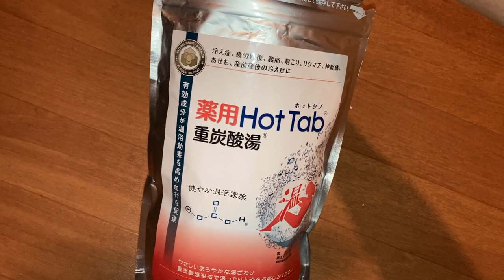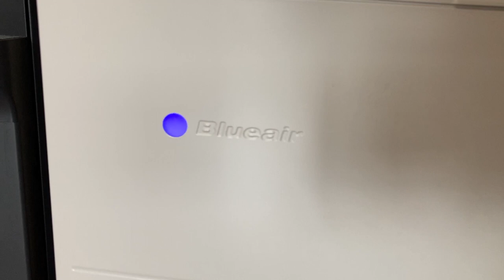【BEST10】買って良かった2021年上半期のアイテム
◆ポップアップ
7/10.11（土日）
約12時:00〜約17:00（時間にアバウトなのでお許しを）
参加者全員に無料プレゼントあり
販売アイテム（Tシャツ・ジーパン・財布・バック・帽子・パーカーなど）
お楽しみに！

◆‹目次›
0:00　はじまり
0:40　本日のながれ
1:22　第10位
3:03　第9位
4:34　第8位
6:06　第7位
8:26　第6位
10:19　第5位　完売
11:32　第4位
13:11　第3位
14:14　第2位
16:20　第1位